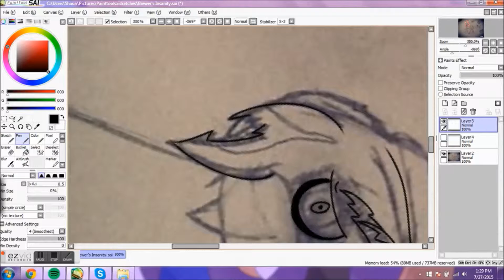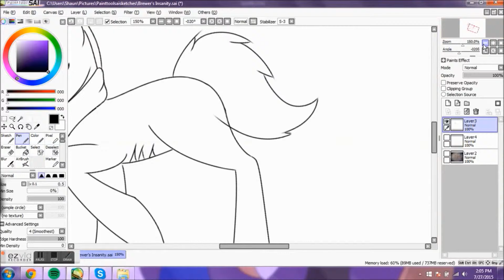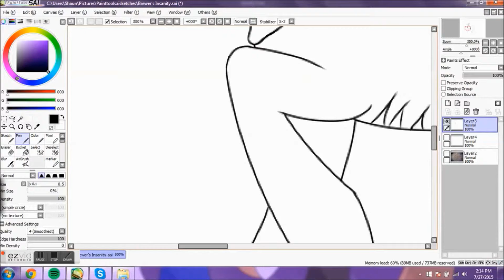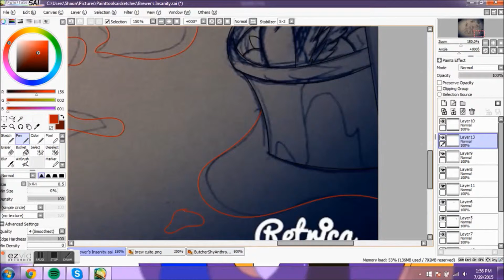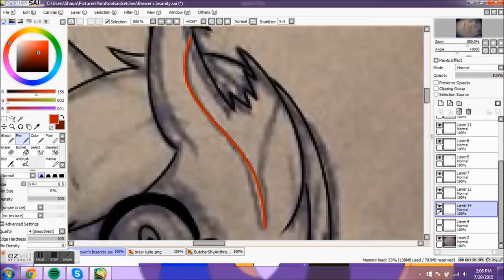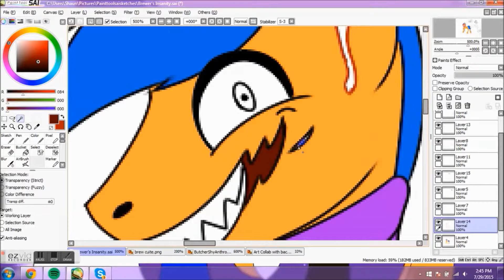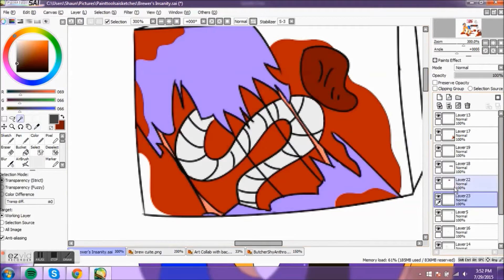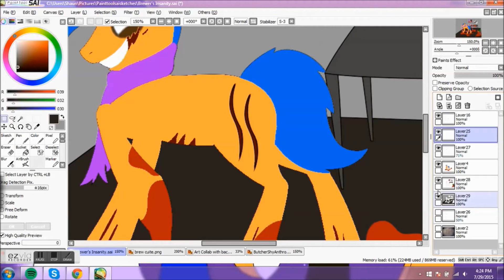MoonShade&RainbowRay ~ Brewer's Insanity (Oc) ~ Collab Speedpaint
Third Video. X3

Brewer Belongs To Zylus

-Message from Moon-
The video kinda skips cuz when i got the Pictures on the wall, table and beginning of the bucket, i realized i wasn't recording so sorry about That.

Rainbow Ray/Lilly: The Artist, owns speedpaint Hand drawing video
Moon Shade/Bre: The Digital Artist, Owns computer speedpaint video

(WE OWN NONE OF THESE SONGS, THEIR JUST FOR THE VIDEO)
Crank Up The Creepy
Bad Blood ~ Creature Feature
Mama ~ My Chemical Romance
Sarcasm ~ Get Scared
Dont You Dare Forget The Sun ~ Get Scared

Programs used(Moon used):
Ezvid